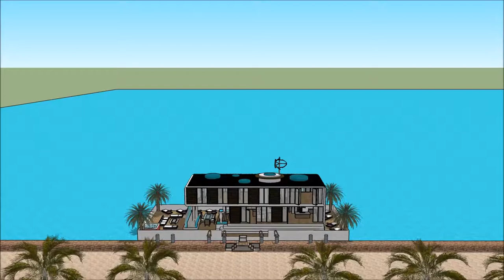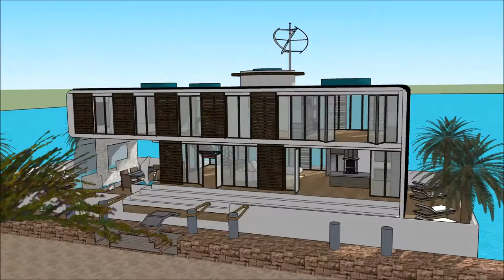Amazonia Alqueva Casas flutuantes Alqueva na Holanda Amsterdam como construer casa Fluvial Brasil Bu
The floating house villa houseboatzania launching an innovative high-end luxury yacht floating house villa mansion home design potentially as a display of exhibition of the Amazonia Alqueva Casas flutuantes Alqueva na Holanda Amsterdam como construer casa Fluvial Brasil Bu.

The collection of the Floating house villa houseboatzania concept of Amazonia Alqueva Casas flutuantes Alqueva na Holanda Amsterdam como construer casa Fluvial Brasil Bu consists of high luxury and architectural art pieces in minimalism combined with living on the waterfront of the harbour.

The floating house villa mansion yacht design has the basis to sustain living with high standards and contemporary structural design - Amazonia Alqueva Casas flutuantes Alqueva na Holanda Amsterdam como construer casa Fluvial Brasil Bu with numerous of prospects for excessive living and celebrating the desire of life worldwide: